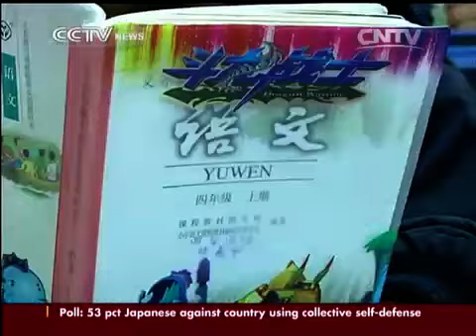ADJUSTING CHINA'S ONE CHILD POLICY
China may implement changes to its one-child policy as early as next year. The bill proposes allowing couples to have two children if either parent is an only child. A bi-monthly session of China's top legislature, the Standing Committee of the National Peoples' Congress reviewed the bill submitted by the State Council. An official from the National Health and Family Planning Commission confirmed the new policy is expected to take effect at the beginning of next year.